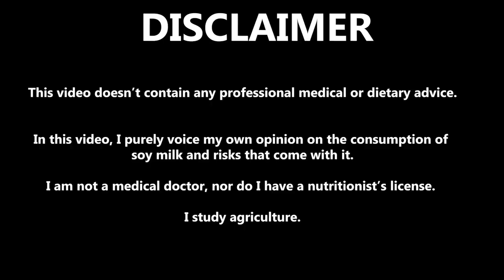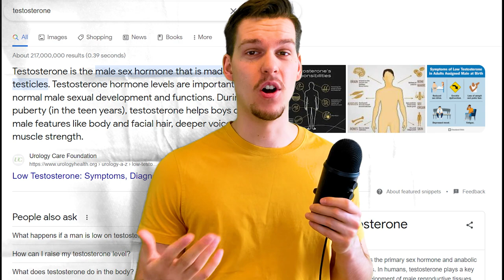Soy Milk EXPOSED! (What to Watch out For)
In today's video, we're gonna be talking about all things soy milk and why it can be BAD for you.